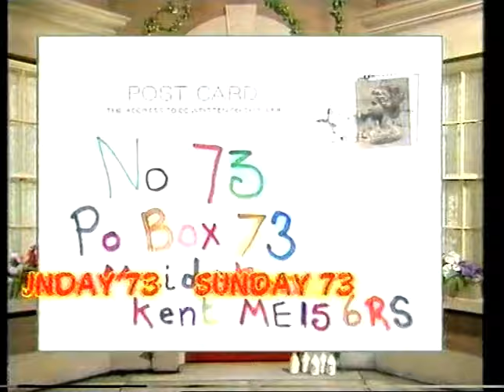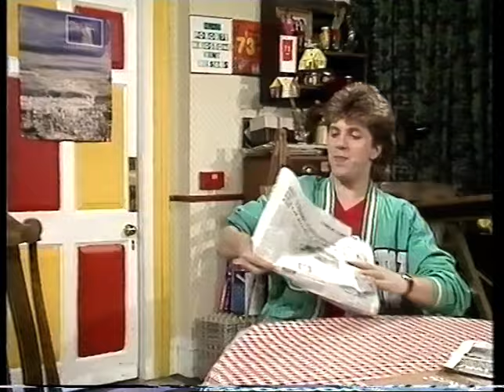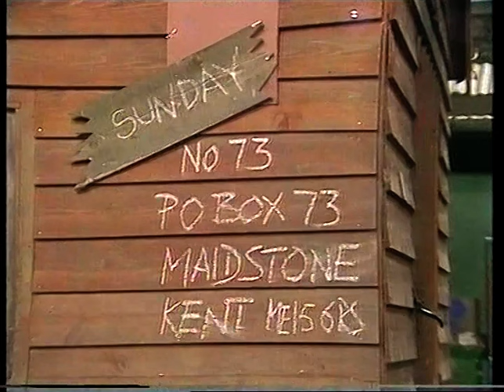Sunday 73: Nice Brunch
With: Neil Buchanan, Kim Goody

Recorded at TVS Maidstone in 1987

Our thanks to: The Nice People, Simon Godley, Cuthbert Clark, Kevin Renton, Christopher Timothy
Title Music: Andy Wilson
Costume: Ann Taylor
Make-up: Jackie Morris
Graphics: David Tasker
Production Buyer: Mike Smith
Vision Control: John Seager
Technical Co-ordinator: Geoff Beames
Stage Manager: Jean Tassell
Floor Manager: Ben Warwick, Maggie Pike
Researcher: David Curry
Production Assistant: Sarah Horne
Vision Mixer: Suzanne Pearse
Senior Cameraman: Simon Staffurth
Sound Director: Robert Edwards
Lighting: Mike Watts
Design: Fiona McNeil
Originally devised by: John Dale
Script Co-ordinator: Richard Morss
Executive Producer: Janie Grace
Produced and directed by: Alistair Clark